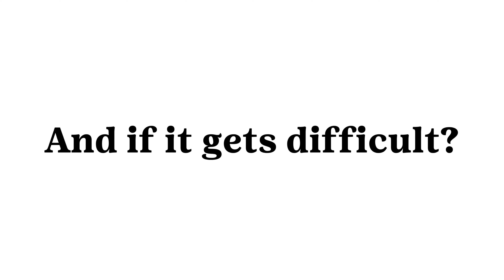Ella the Welder